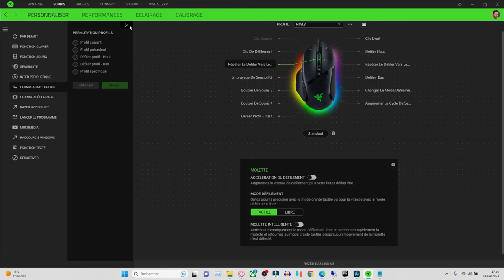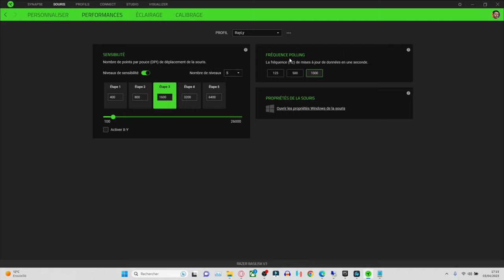Razer Basilisk V3 : après 6 mois, ça donne quoi ? [Test]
00:00 Intro
00:31 La boîte
00:42 Caractéristiques
01:55 Design/Construction
03:51 Ergonomie
07:06 Performance
08:10 Razer Synapse
11:02 Mon avis
13:53 Outro